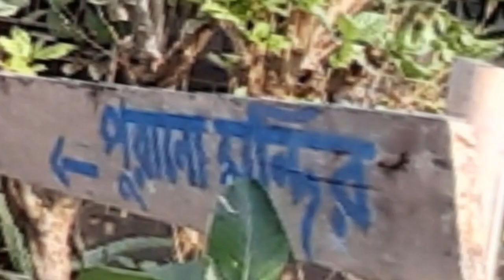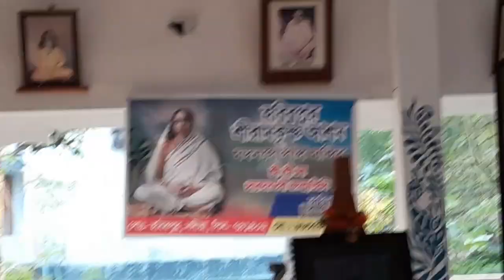HABIBPuURE Madan Gopal Temple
modanmohon temple
Habibpur mandir
offbeat tour,
offbeat tourist places in west bengal,
offbeat tour near kolkata,
offbeat tourist places in india,
offbeat tour from kolkata,
offbeat destination,
offbeat places,
offbeat travelKey
one day tour near kolkata,
one day tour near kolkata for couples,
one day tour near kolkata by bike,
one day tour near kolkata by car,
one day tour near kolkata low budget,
one day tour near kolkata in monsoon,
one day tour near kolkata by train,
one day tour near kolkata in summer,
one day tour near kolkata in winter,
one day tour at kolkata,
a day tour near kolkata,
1 day tour near kolkata,
1 day tour near kolkata in summer,
1 night 2 days tour from kolkata in summer,
one day trip near kolkata in winter,
one day weekend tour near kolkata,
one day short tour near kolkata,
one day one night tour near kolkata,
1 day tour near kolkata একদিনের ভ্রমণ
weeknd tour live,
weekend tour the idol,
the weeknd tour version,
the weeknd tour playlist 2023,
weekend in la live
moda gopal temple habibpur,
gopal temple,
gopal mandir gopal mandir,
gopal mandir photo,
habibpur madan gopal mandir